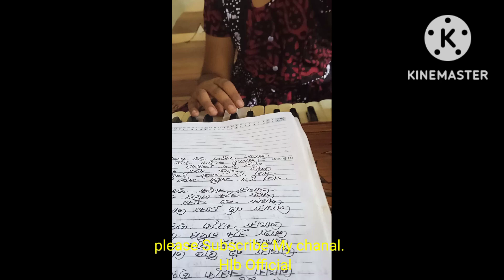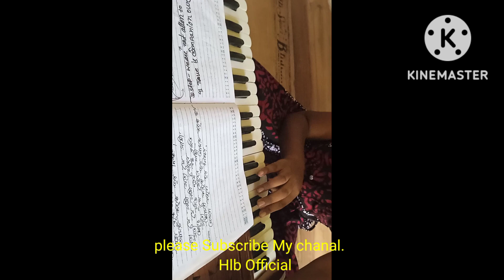আমরা কোরব জয়দেশত্ববোধক গান# ইউটিউব ভিড়িও🥰